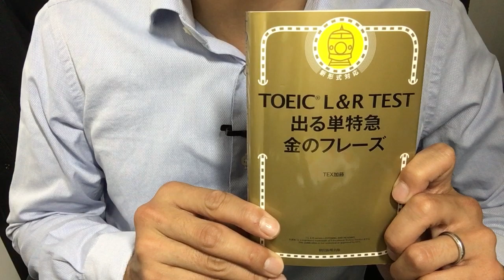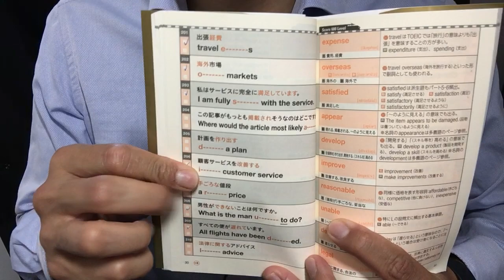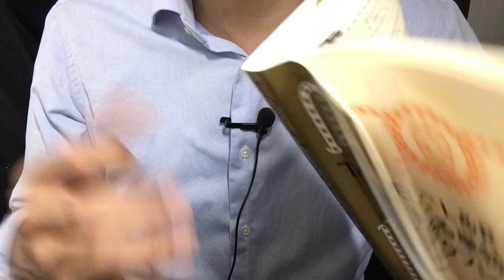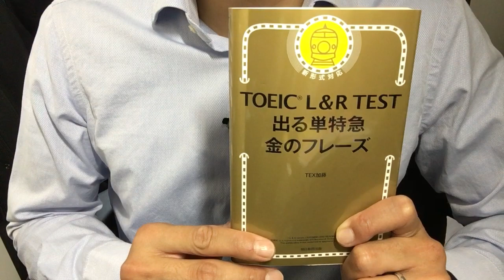#454【TEX加藤】【毎日おすすめ本読書感想レビュー・紹介・Reading Book】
第454回です。TOEIC用の単語帳として、コンパクトでリズミカルに勉強するのにおすすめの本です。